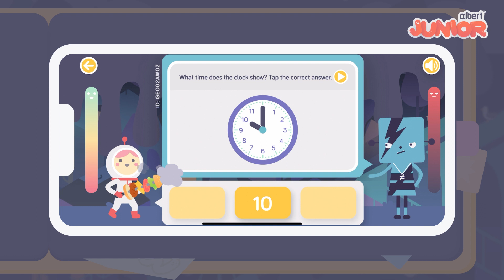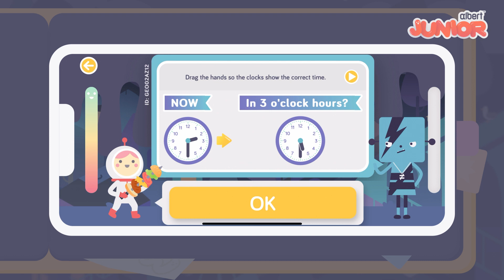SIBLING TROUBLE 😇💔😈 | 🇬🇧📖Telling time with story from Bikko world | Albert Junior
Follow the story of Matchi and their rivalrous sibling Notchi while also learning about telling time. This story is from a picture book inside the Albert Junior app.

Albert is a digital learning platform for children. Get access to thousands of engaging exercises directly on your mobile or tablet!